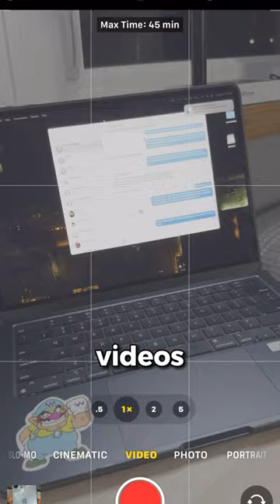My 30 day review of my iphone 15 pro max